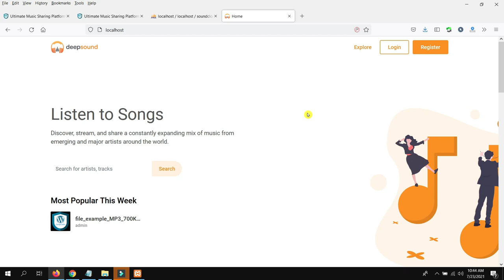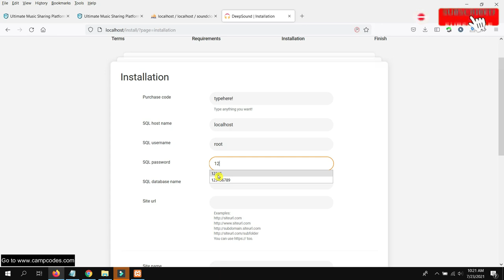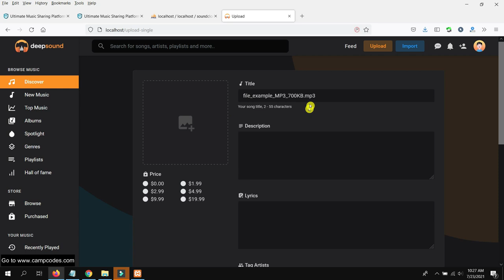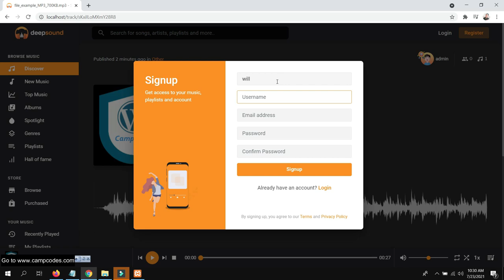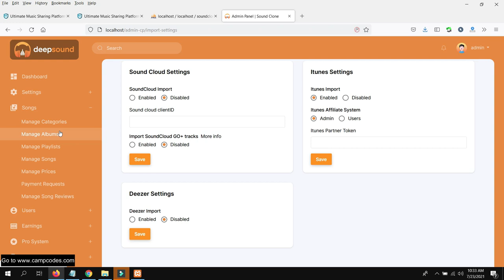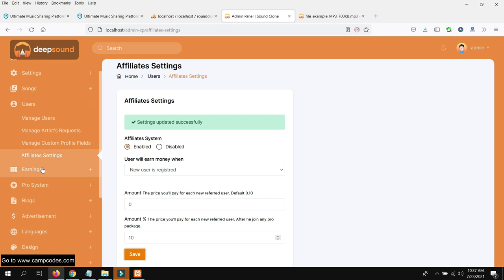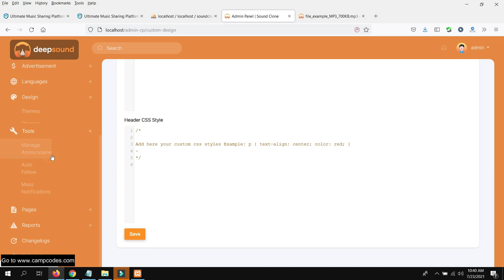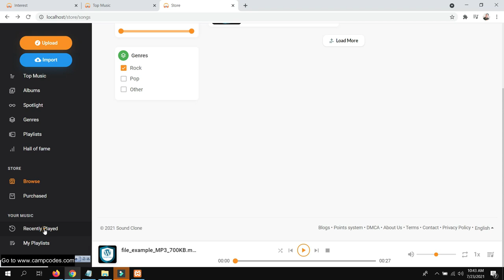Ultimate Music Sharing Platform using PHP Script | Free Source Code Download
Project:  Ultimate Music Sharing Platform using PHP Script | Free Source Code Download

About this Project:
This project is called Ultimate Music Sharing Platform using PHP MySQL Source Code. Ultimate Music Sharing Platform is a music sharing script, Ultimate Music Sharing Script  is the best way to start your own music website!

People here are also searching for:
music sharing platform,
music sharing platforms,
music sharing sites,
free music promotion sites,
free music sharing,
music platforms,
new music platforms,
music sharing websites,
online platform for musicians,
music marketing platforms,
music sharing sites free,
music upload sites,
websites to upload music for free,
site to upload my music for free,
upload my song online free,
music hosting sites,
free site to upload music and share,
music hosting service,
sites to upload music videos for free,
music hosting services,
websites for musicians to share music,
share music online,
upload music for free,
music hosting,
websites for independent artists,
song upload site,
upload music free,
music sharing apps,
upload your music video,
first music sharing platform,
phpsound - music sharing platform,
music platforms for artists,
music promotion platforms,
best promotional platforms for music,
all music platforms,
music digital platforms,
music platform,
best platform to release music,
best music platform for artists,
old music sharing platforms,
upload music to all platforms free,
list of music sharing websites,
music sharing site,
new musicians advertising platforms,
streaming platforms music,
free online music promotion,
music sharing sites for musicians,
upload hip hop music,
free music uploading sites without registration,
upload your music,
music sharing website,
online music platforms,
music platforms online,
free music promotion websites,
free online music sharing sites,
free website to upload songs,
free sites for musicians to upload their music,
best websites for musicians,
promote music video free,
free music promotion companies,
music upload sites like soundcloud,
free websites for musicians,
music hosting sites like soundcloud,
music upload service,
music marketing platform,
internet platforms for music,
music promotion platform,
websites where you can upload music,
websites upload your music free,
websites to upload your music for free,
website to upload songs,
sites to upload songs,
site for musicians to share music,
places to upload music for free,
place to upload music,
music uploading sites free,
music uploading site,
free websites to upload music,
free music uploading websites,
free artist music community,
free music uploads,
new music sharing site,
websites to post music videos,
websites for aspiring singers,
website to upload music for people to download,
upload your music for free,
upload my music video online,
top sites to put your music on,
song upload site free,